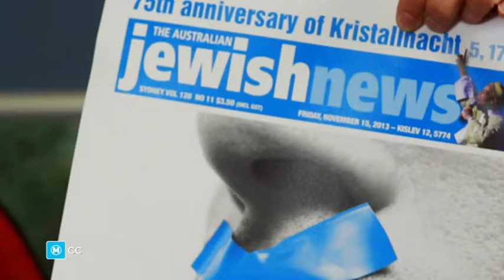Compass: Code Of Silence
Follow the parallel journeys of an Orthodox Jewish father and his son, after the son breaks the code of silence in Melbourne's Orthodox community and goes public with his story of being sexually abused as a student.